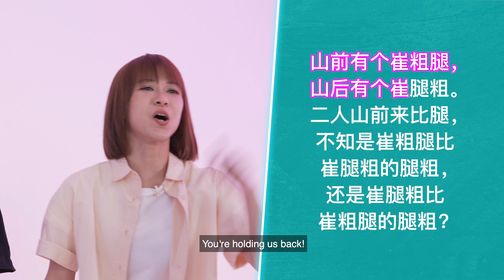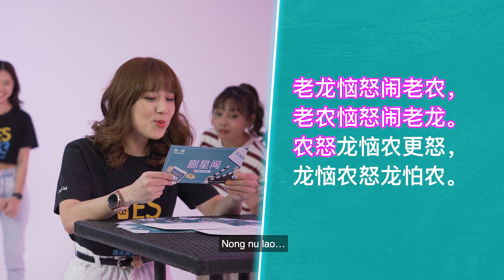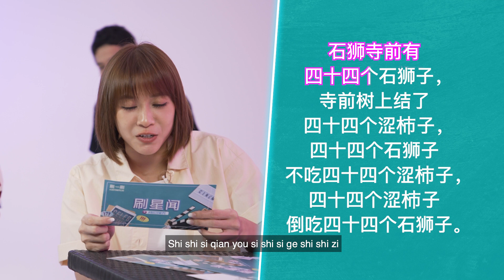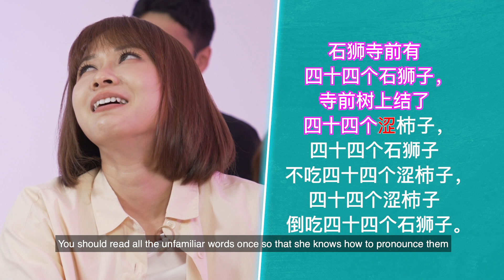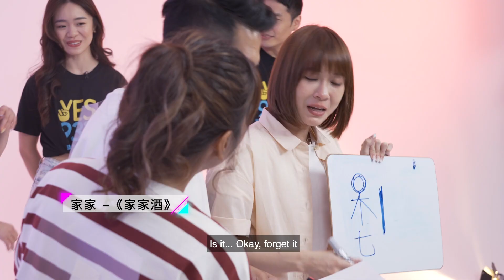YES 933 are here to PK! DJ & Influencer's gossip exposed! YES 933 来踢馆，大爆DJ、网红料！ justswipelah 151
What happens when you pit YES 933 DJs and JustSwipeLah hosts against each other? A lot of noise. And laughter. Maybe some tears. You have been warned!

当YES 933 大咖一起来的DJ 和#刷一刷主持群撞在一起进行比赛时会是什么状况？七嘴八舌吵不停？笑到肚子痛、眼泪不受控？高分贝爆笑警戒，请小心服用